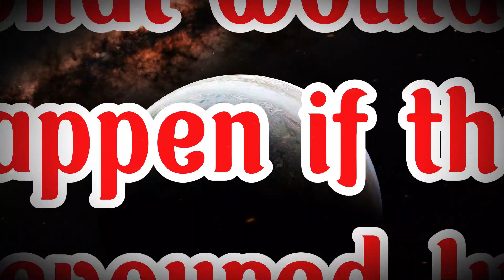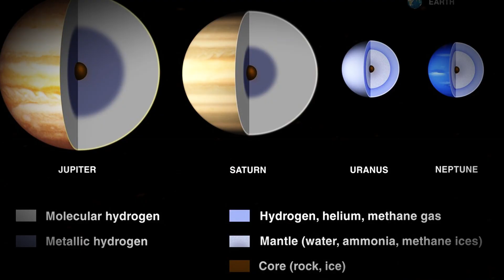What If The Sun Swallowed Jupiter!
If the Sun swallowed Jupiter, the event would be relatively uneventful on a cosmic scale. Jupiter is massive for a planet, but it’s only about 0.1% the mass of the Sun.

Sun Devoured Jupiter
Jupiter Fell into the Sun
Jupiter Merged with the Sun